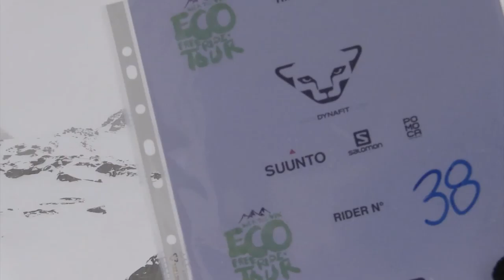Hagan Lukas EFT Maloja 2015